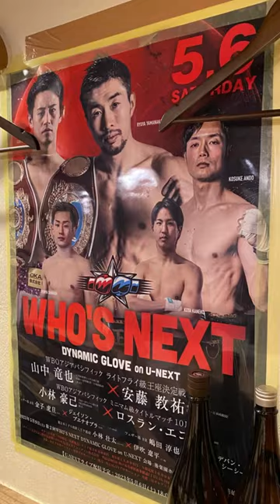【大阪グルメ】世界チャンピオンが握るおにぎりが美味し過ぎた。大阪グルメ